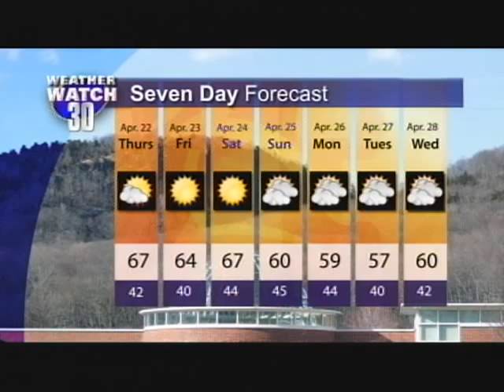Weather Forecast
Will the sun be shining this  May Weekend? Tom Galo lets us know!